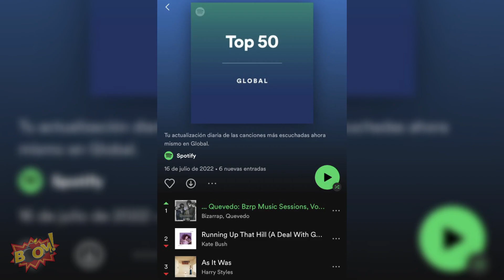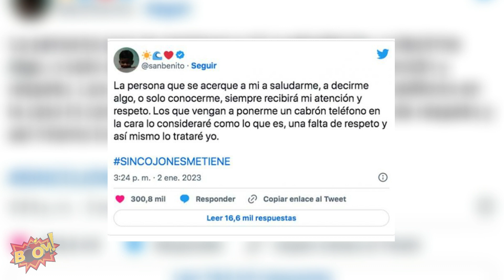BAD BUNNY: ¡CANCELADO! ¡TIRA TELEFONO DE FAN AL MAR!